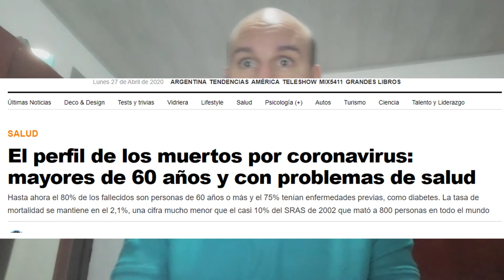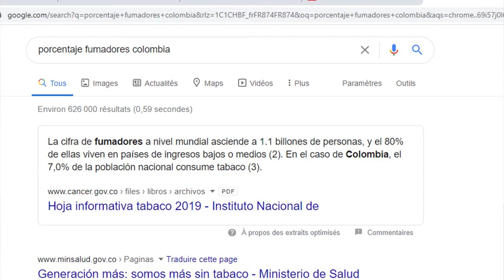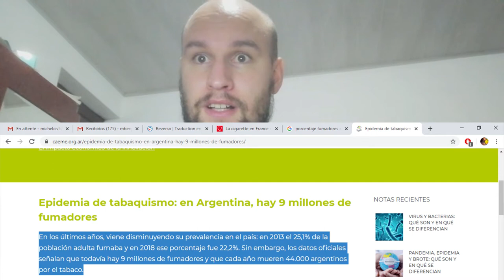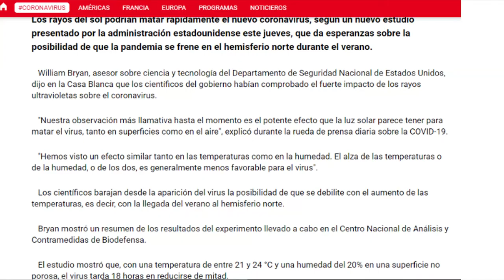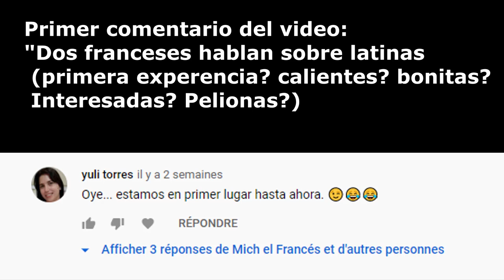4 razones por las cuales América Latina no sufrira mucho del Covid19